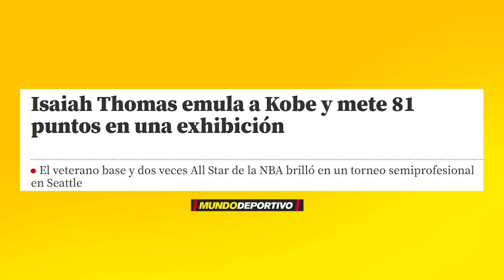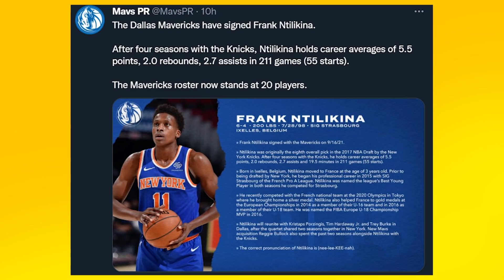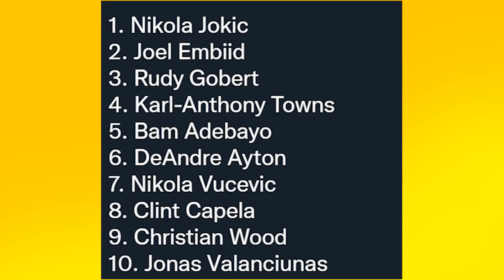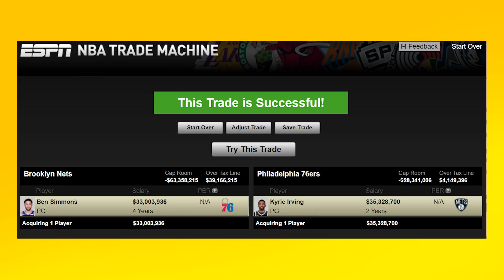IRVING EN EL MERCADO? TRASPASO DE WALL? NOTICIAS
Brooklyn Nets traspasará a Kyrie Irving? Su agente habla muy claro. Rockets y John Wall están trabajando en su salida a través del mercado y Westbrook y LeBron ya entrenan juntos con los Lakers. Nuggets renueva a Gordon, Thomas probará suerte con Warriors, Gasol no irá al Barça y te comento todas las noticias NBA